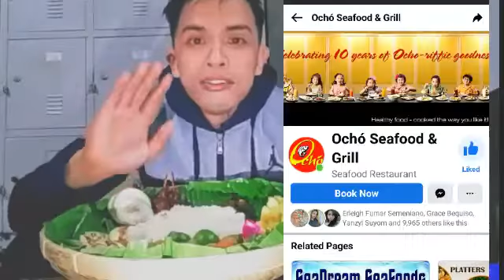MUKBANG SCALLOPS ISANG BILALO SUBRANG SARAP